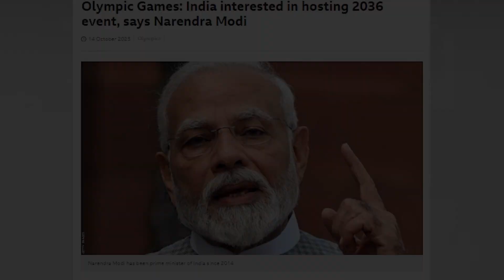Can India Host Olympic 2036? | Reflections IAS Academy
UPSC CSE Mains 2023 GS Studies & Anthropology Optional Papers Analysis by Dr. G Vivekananda Sir, UPSC 2014 Achiever

Don't miss this opportunity to learn from one of the best UPSC mentors in the country!

🏢 Visit Us:
Dr. Vivekananda's Reflections IAS Academy
Address: MYM Money Centre, 6th Floor Old MLA Quarters Rd, Himayatnagar, Hyderabad

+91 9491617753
DOWNLOAD REFLECTIONS IAS ACADEMY

  ANDROID USERS: USE BELOW LINK TO DOWNLOAD APP FROM GOOGLE PLAY STORE

iOS USERS: LINK - PLEASE DOWNLOAD CLASSPLUS APP, ORG CODE: MXSSR

🎯 Fulfill your dream of becoming an IAS officer. Join Reflections IAS Academy today and pave your path to success. 💪